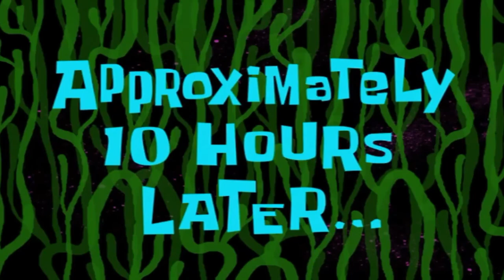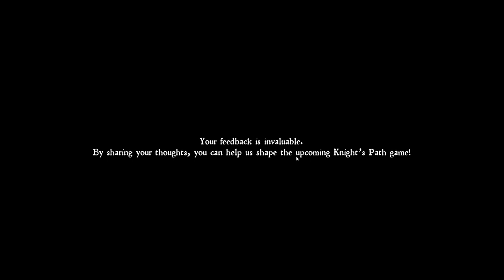Pogromca Zawiszy Czarnego był tylko wieśniakiem | Knight's Path: The Tournament #2/2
Alrik, by zostać zwycięzcą turnieju, przechodzi kurs przyspieszony walki mieczem... Czy uda mu się pokonać aktualnego mistrza areny?